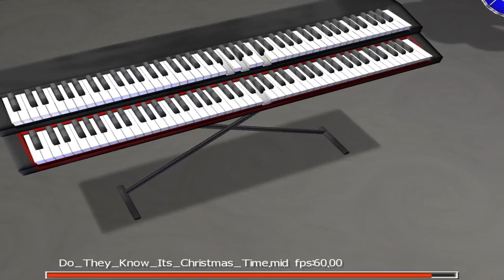[Midijam] Band Aid - Do They Know It's Christmas